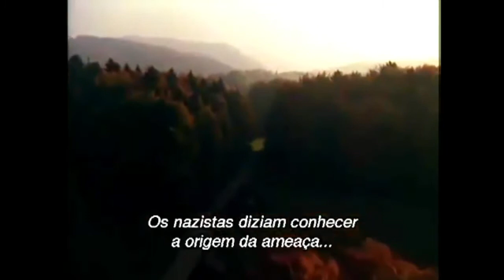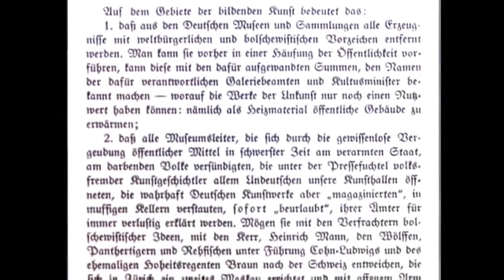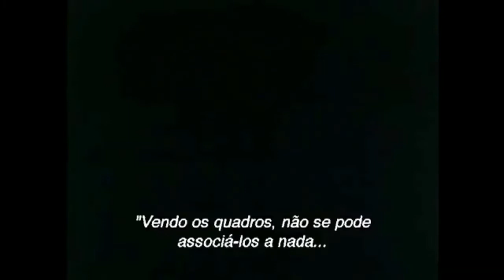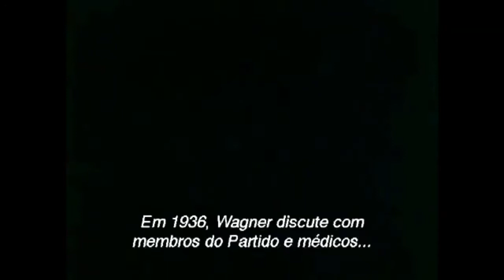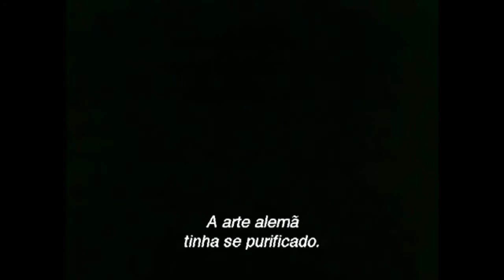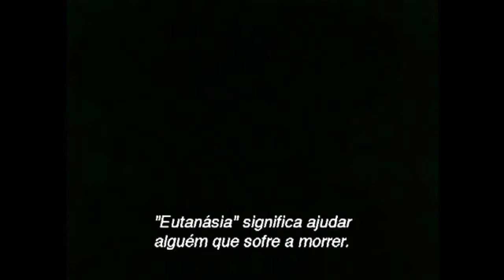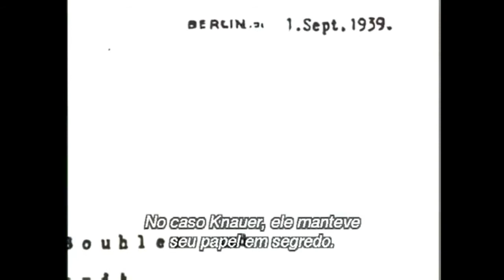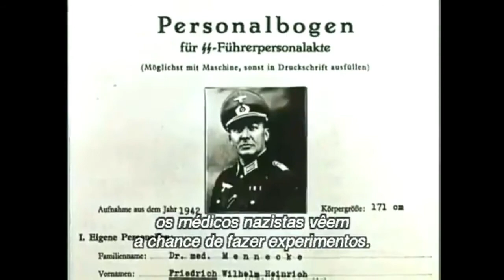Arquitetura da Destruição Documentário Legendado online video cutter com